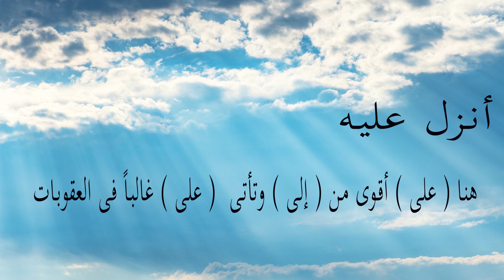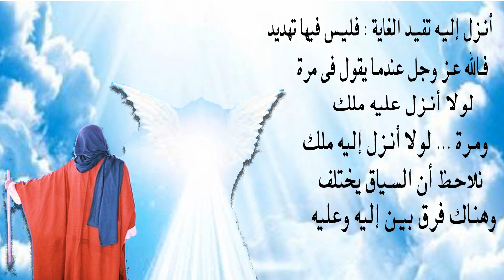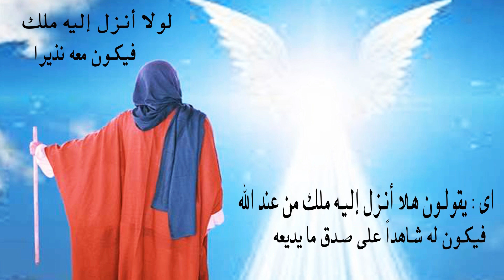الفرق بين ( أنزل إليه وأنزل عليه ) فى رحاب القرآن الكريم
وسوف نتناول معنى أنزل إليه وأنزل عليه فى رحاب الآية ( 8 ) من سورة الانعام
ونوضح معنى أنزل إليه فى رحاب الآية ( 7 ) من سورة الفرقان التى أخبر الله تعالى فيها عن تعنت الكفار وعنادهم وتكذيبهم للحق بلا حجة او دليل معللين ذلك بقولهم ( مال هذا الرسول يأكل الطعام ) وقولهم ( ويمشى فى الاسواق ) مثلهم كمثل فرعون تشابهت قلوبهم .